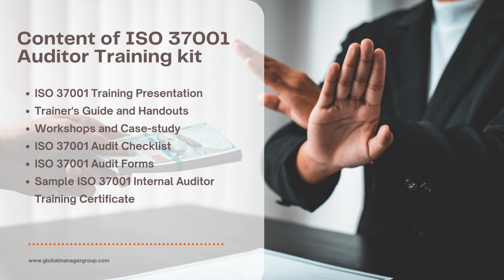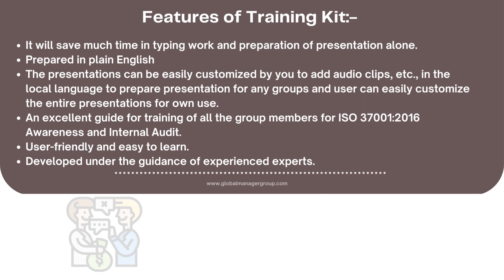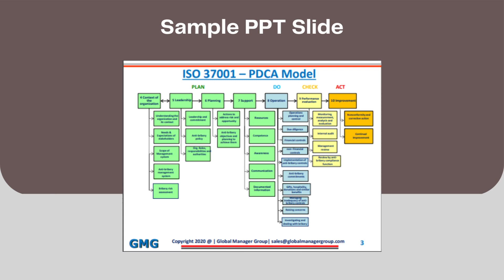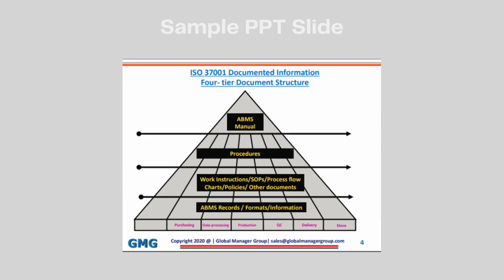Overview of ISO 37001 Awareness and Auditor Training | Anti-bribery management systems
ISO 37001:2016 auditor training contains more than 260 editable PPT slides and user manual, case studies and audit checklists are written in English available for sale in an editable format.